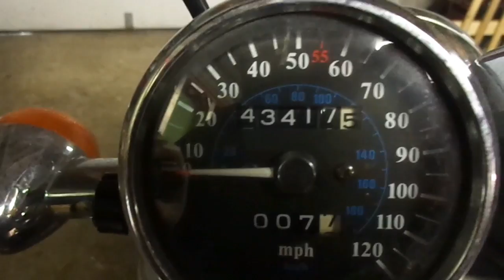PBC 05 - Random Stuff About the PBC Site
Temp degrees 32
Start miles 43417.5